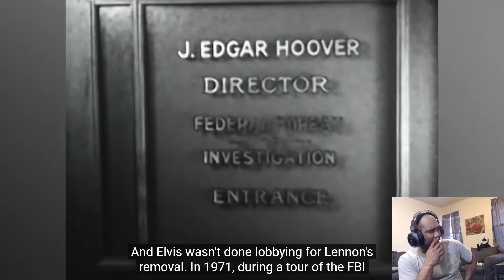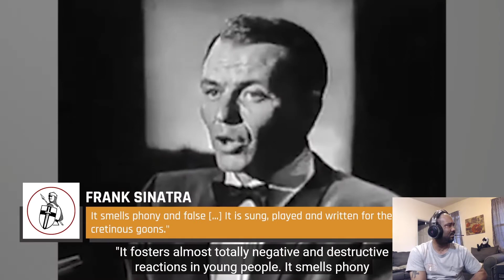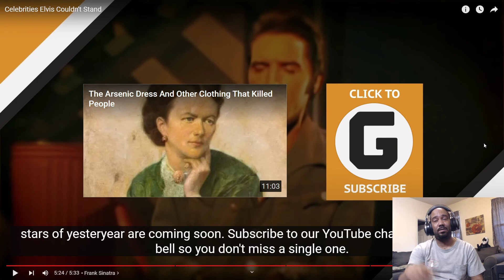REACTION TO Celebrities Elvis Couldn't Stand